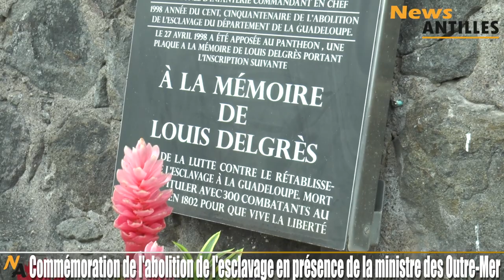Visite de Yaël Braun-Pivet, entre commémoration et rencontre avec les élus.